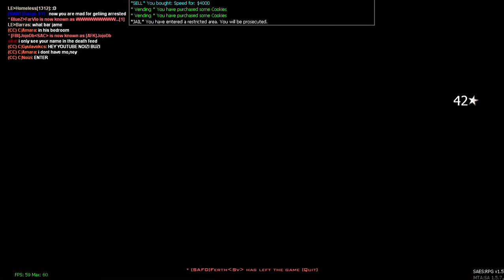Night C JB 5/2/2020